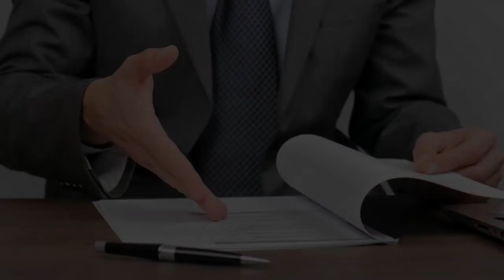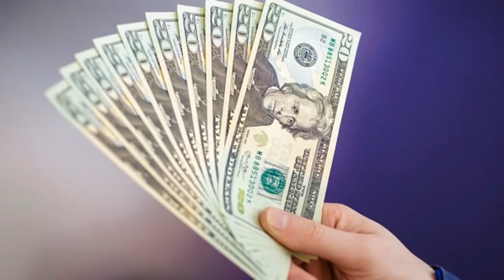ՍԵՆՍԱՑԻՈՆ` Ինչ էր կարավել գիշերը իրականում, ամեն ինչ բացահայտել են՝ նոր բացառիկ մանրամասներ